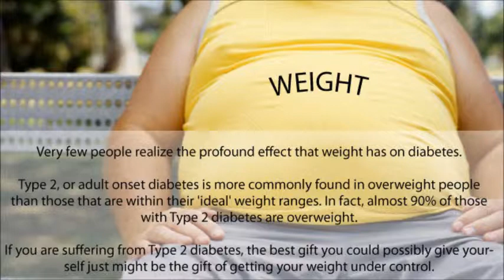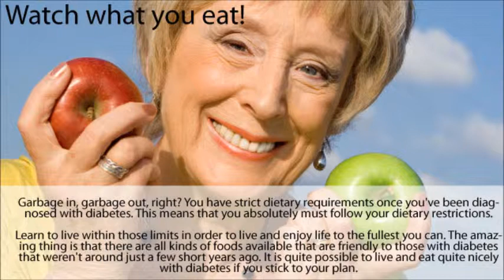Diabetes and Diet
Diet is critical to diabetes. There are meals out there to help you, from MagicKitchen.com. The video shows you what to do about diet and exercise when you get diabetes.